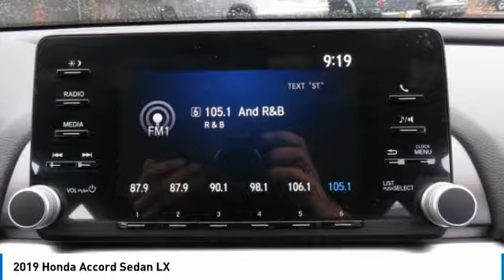2019 Honda Accord Sedan AH190457